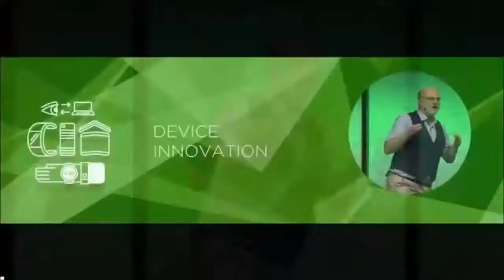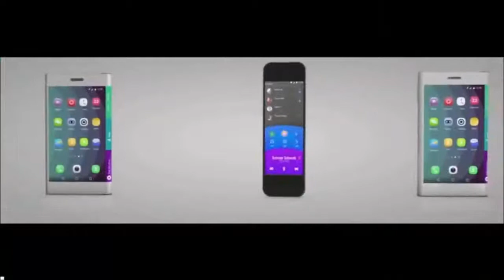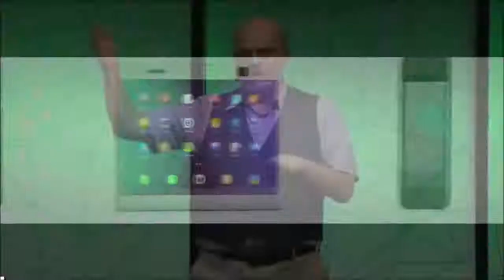הדבר הגדול הבא​: סמארטפון גמיש​* ענקית הטכנולוגיה הסינית "לנובו" הציגה אב-טיפוס לסמא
במהלך האירוע הדגימה לנובו לעיתונאים כיצד מתקפל המכשיר על פרק כף היד, דבר שנראה בעיקר כמו צמיד מגושם. פיטר הורטנסיוס, CTO החברה, סיפר באירוע כי "בנוסף לטכנולוגיית המסך הגמיש, רכיבים אחרים – כמו את הסוללה ולוח האם – גם צריכים להתכופף. ויחד עם זאת, נמצא מכשול בשמירה על קשיחות המכשיר ובקיפול החוזר שלו"